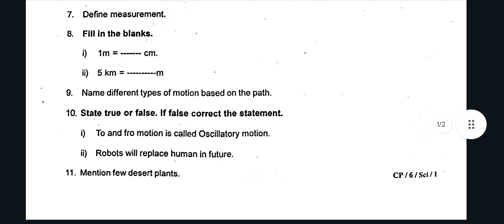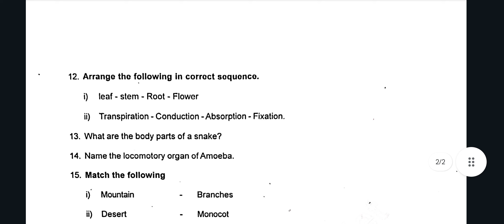6th science first midterm exam question paper 2024